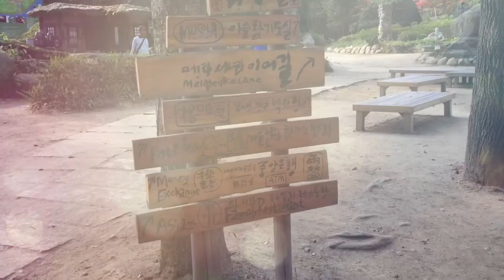Yvonne's Korea Vlog ep3 l Heading to Nami Island 남이섬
Hi~I am Yvonne,from Taiwan,exchange to Korea now,CAU student,21,travelholic
This time we visited Nami Island 남이섬
Hope you guys enjoy this vlog